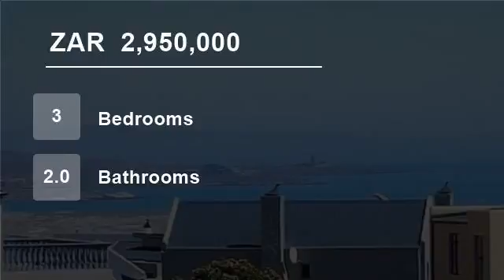3 Bedroom House For Sale in Myburgh Park, Langebaan, Western Cape, South Africa for ZAR 2,950,000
Beautiful, modern 3 bedroom house with sea views for sale in Myburgpark

This beautiful, modern 3 bedroom house is situated in the very popular area of Myburgpark and offers stunning views of the lagoon and surrounding areas. The large, open plan lounge and dining room areas are fitted with modern, designer finishes like the ...